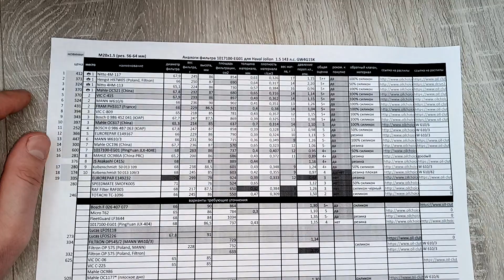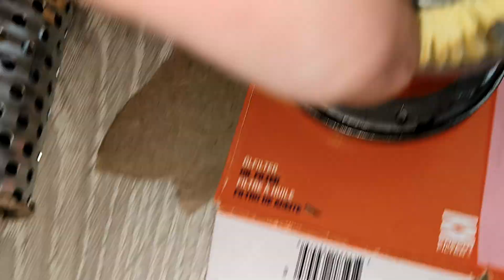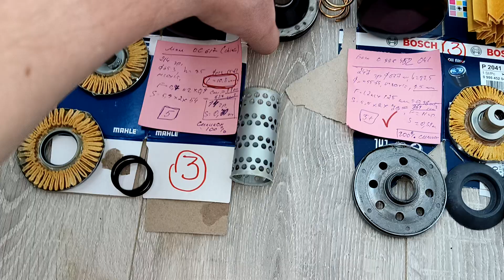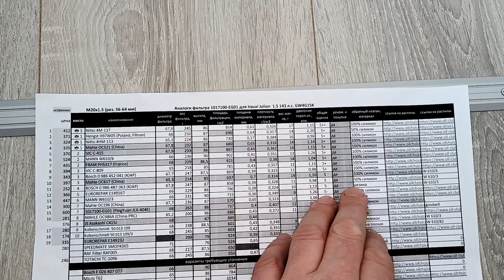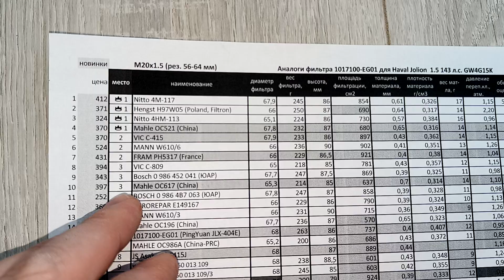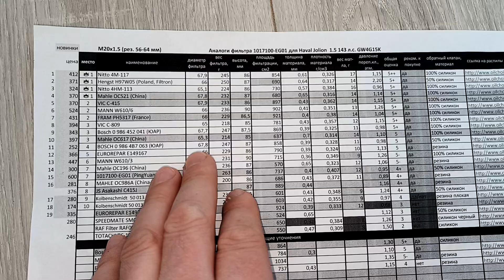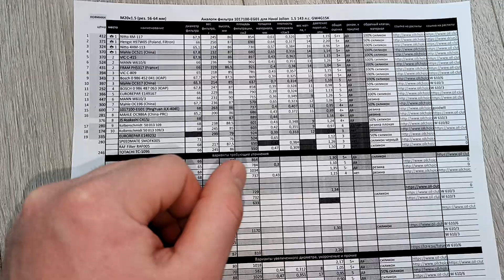23 аналога фильтра MANN W610/6 (1017100-EG01 для Haval Jolion 1.5 143, так же Хонда, Митсу, Исузу)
Аналоги фильтра 1017100-EG01 для Haval Jolion  1.5 143 л.с. GW4G15K